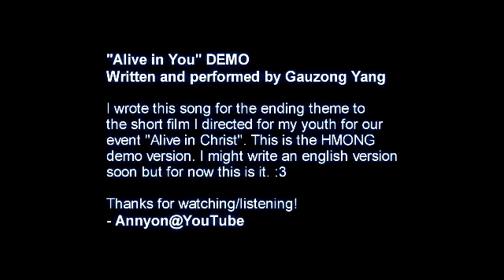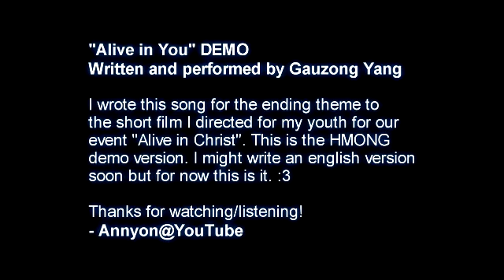★ Alive in You - an Original Hmong Christian Song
"Alive in You" DEMO
Written and performed by Gauzong Yang

I wrote this song for the ending theme to the short film I directed for my youth for our event "Alive in Christ". This is the HMONG demo version. I might write an english version soon but for now this is it.

- Annyon@YouTube